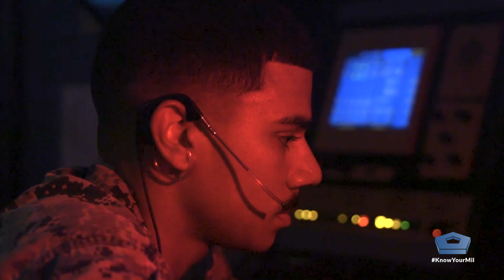Cool Jobs: Marine Air Traffic Controller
Meet Lance Cpl. Kareem Hitt. He’s an air traffic controller in the U.S. Marine Corps. He says the training never stops because there’s always more to learn, and that’s what makes it a “cool job.”